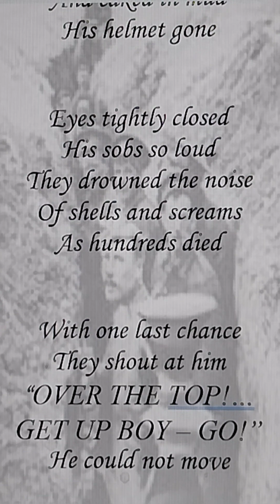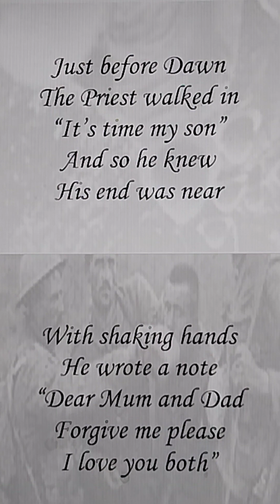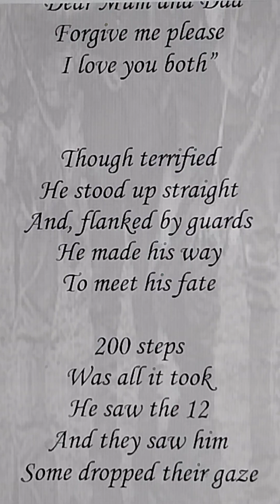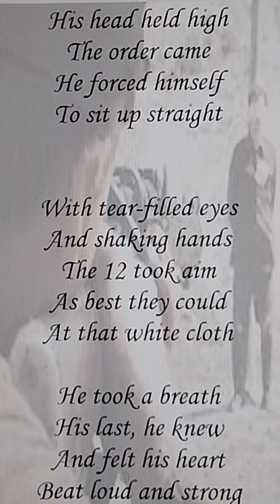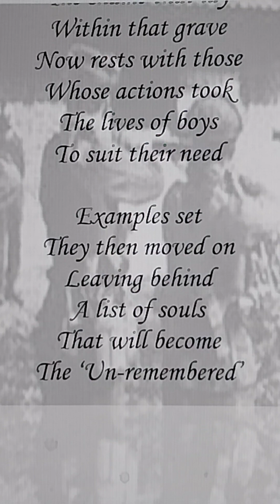Poetry (original) Shell shock, P.T.S.D. Teenagers 'Shot At Dawn'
Some time ago I watched a YouTube documentary about the soldiers executed for desertion and/or cowardice during WW1. Many of them were young men in their late teens/early twenties, and were clearly suffering from what we now call 'shell shock', P.T.S.D. etc ... some were - quite simply - terrified out of their wits.

The story of Herbert Burden, only 17 years old, is particularly poignant, and played in my mind for some time until this particular poem began to flow onto paper (Yes... I still use pen and paper lol).

In total 306 British and Commonwealth soldiers were 'executed at dawn' after courts-martial for cowardice and desertion. Most never even had any legal advice or legal representation during their 'trial'.

Wikipedia - Britain was one of the last countries to withhold pardons for men executed during World War I: in 1993, John Major argued in the House of Commons that pardoning the men would be an insult to those who died honourably on the battlefield and that everyone was tried fairly.[2][10]

However, in August 2006 the then Defence Secretary, Des Browne, reversed this decision. He stated that he did not want "to second guess the decisions made by commanders in the field, who were doing their best to apply the rules and standards of the time", but that "it is better to acknowledge that injustices were clearly done in some cases, even if we cannot say which and to acknowledge that all these men were victims of war"